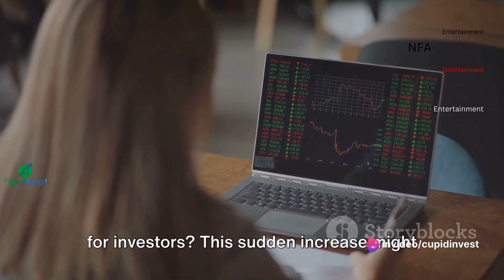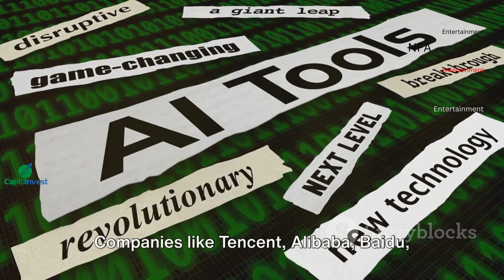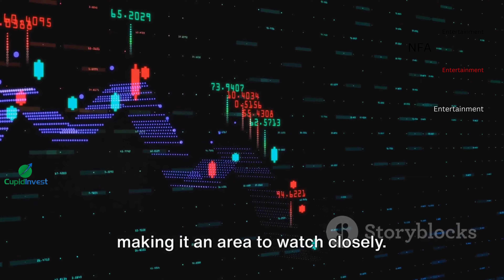China | A. I. Revolution?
The recent spike in China's AI stocks and, what it could signify for investors. Backed by the latest news and insightful financial analysis, we aim to provide you with a comprehensive understanding of this thriving market. Don't miss out on crucial investment insights -